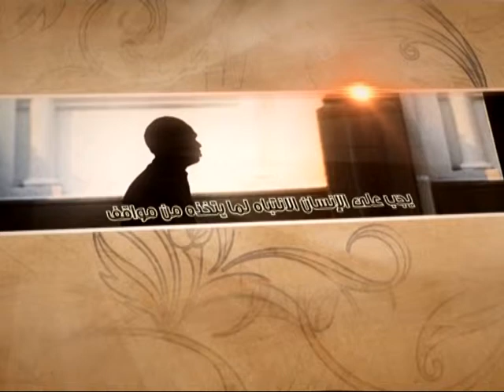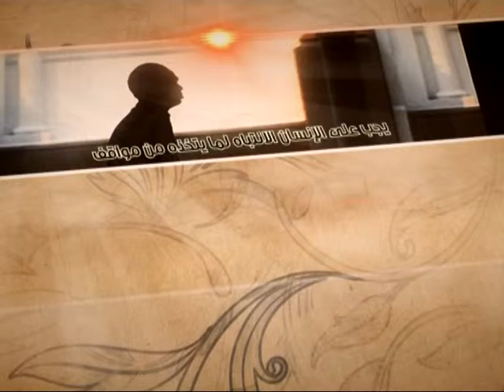العبقات - عمل الأنبياء - آية الله الفقيه السيد محمد رضا الشيرازي رحمه الله